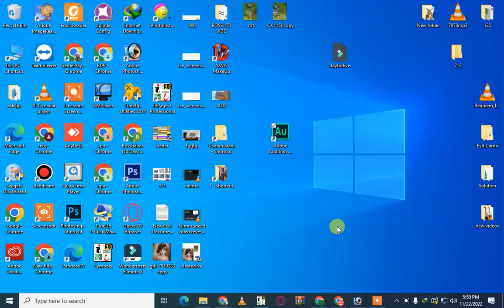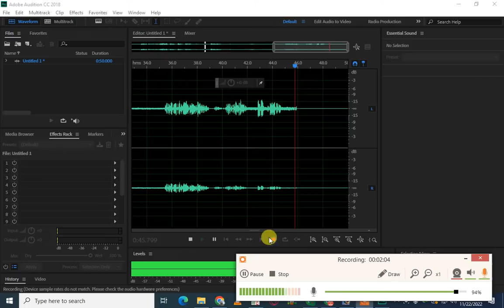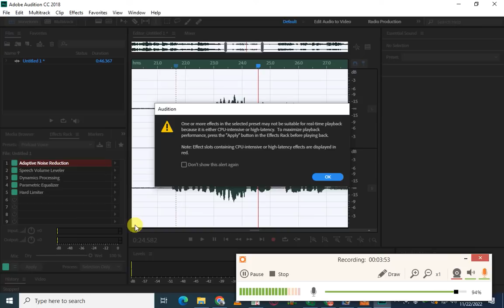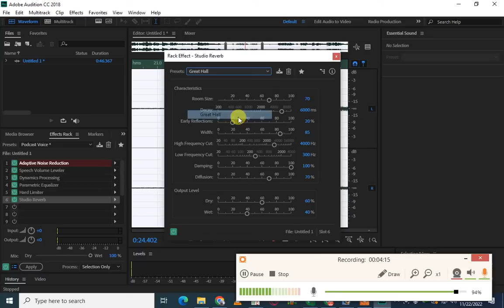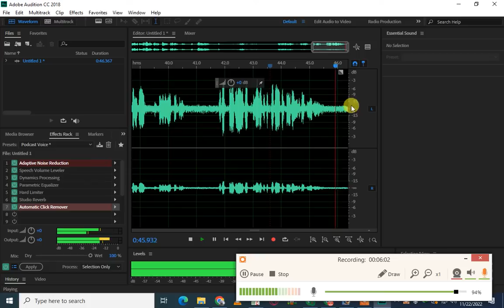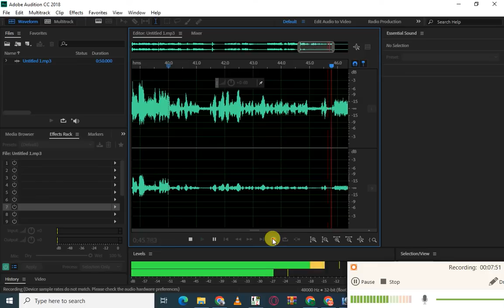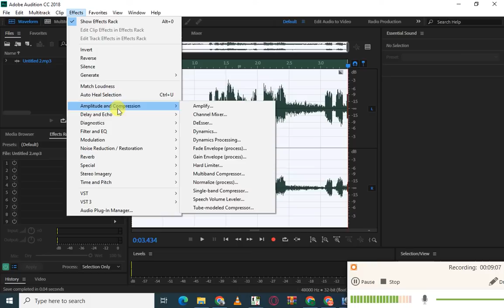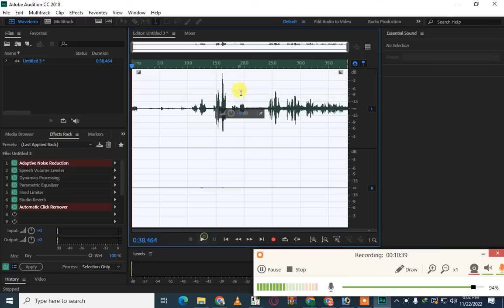adobe audition audio editing 2023 | adobe audition sound effects